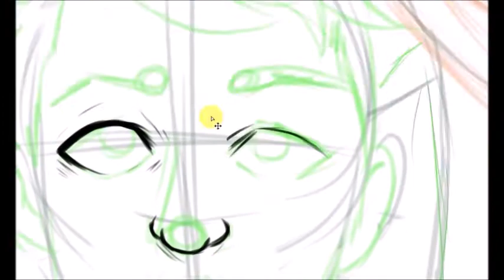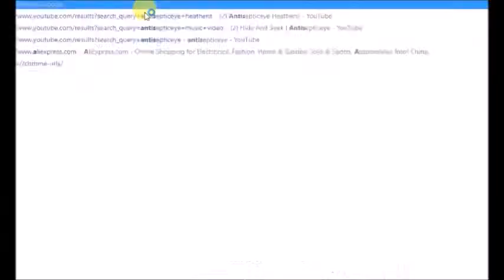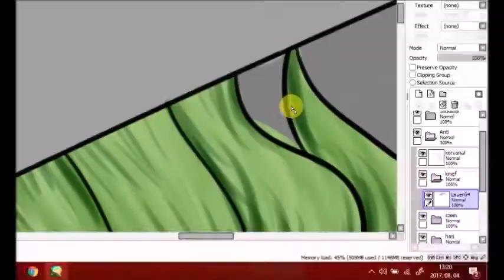̧̛IT̸̛'͜S̴̕ ̀͡ ͝ ͢͢ ̕͢AL͠͝L͟͠ ͏҉ ͘͜ ̴Y̢O̡Ú̸͞R ̡͘ ̶ ̶҉F̴̡͞A̢͝Ù҉L̸T́ | Antisepticeye speedpaint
Goog morning, everyone!
Here's a new drawing.